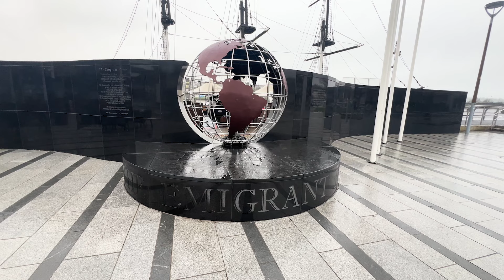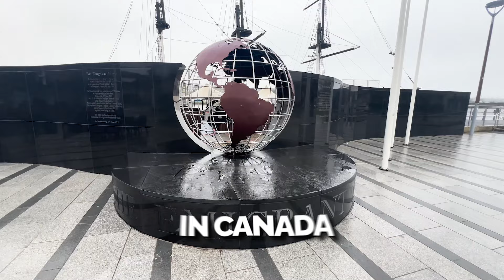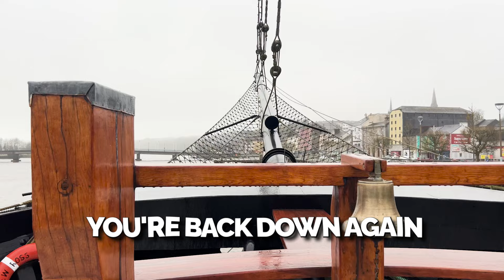Passage from Ireland to the New World 🇮🇪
Stirling Cooper narrates his travel experience through Ireland, focusing on exploring historical sites and cultural encounters.

Stirling describes reuniting with long-lost relatives, visiting ancient Celtic dolmen structures, and experiencing traditional Irish music at a local bar called Jom O' the Mills . The journey also involves learning about the history of immigration from Ireland to the New World, particularly during the famine period. Stirling visits a replica famine ship, the Dunbrody, where immigrants endured harsh conditions during the trip to America and Canada.

Freedom is the ability to live a life of your own design and through this channel Stirling aims to be a living breathing example of this. He'll show you the up close, on the ground reality of different countries & their cultures, as well as a bit of fun he has along the way.

Timestamps:

0:00  Back in Ireland
1:09  Dolmen
1:57  Serpent Lake
2:38  Jim O' the Mills
3:43  The Dunbrody
4:26  Potato blight and potato famine in Ireland

ST240727TV1